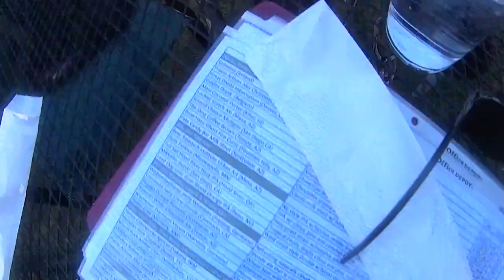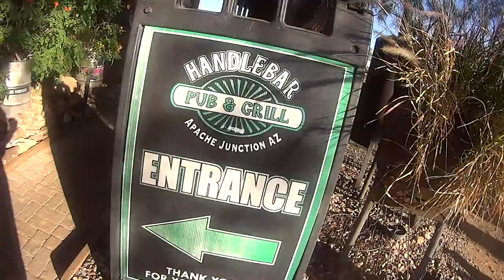Apache Junction's Handlebar Pub & Grill